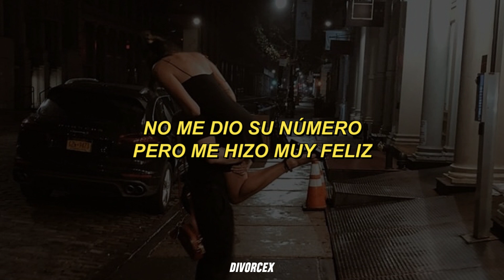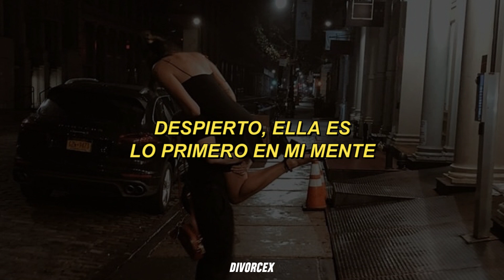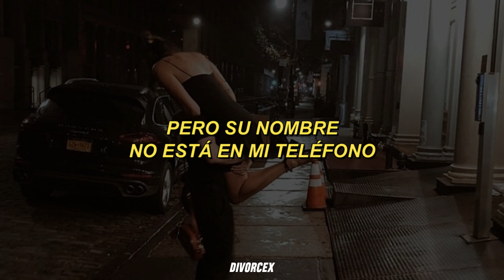Noah Cunane - Miami {Sub. Español}